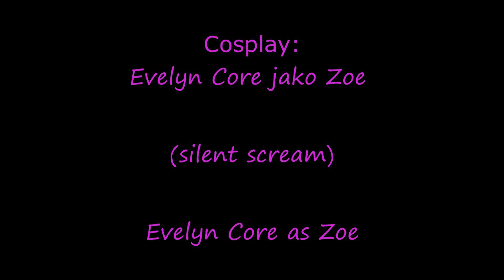Cosplay: Evelyn Core jako Zoe (Silent scream-Anna Blue)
LIVE odbędzie się 13 kwietnia od godziny 13.30  na mojej oficjalnej stronie na fb: Evelyn Core.
Założyłam zbiórkę na potrzebę wydania mojej książki. Każda najmniejsza kwota jest dla mnie na wagę złota. Tutaj możecie wpłacać pieniądze, aby wesprzeć mnie w realizacji mojego marzenia:
Mój instagram: evelyncoreofficial
Mój blog: